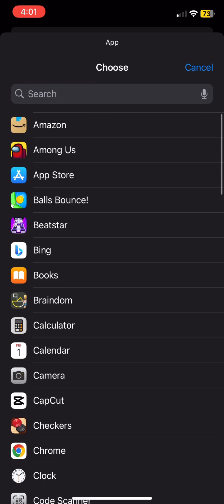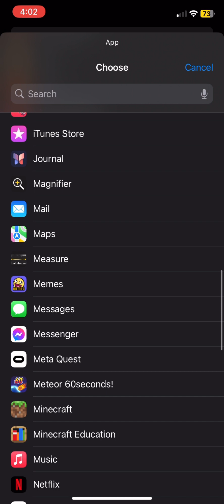How to use AirTag As NFC